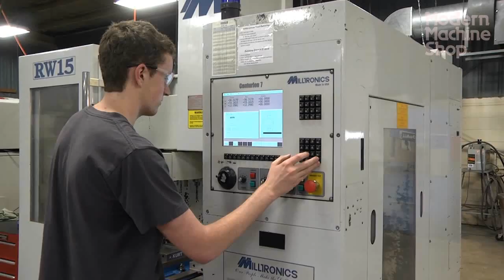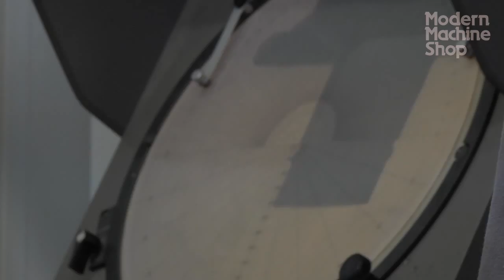Video: Perspectives on Cardinal Manufacturing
An innovative high school vocational manufacturing program has students doing production work for paying customers.

Cardinal Manufacturing in Strum, Wisconsin is a high school vocational manufacturing program that operates as a commercial business. Students in the program make parts for paying customers. In this video, hear comments from the teacher and students, as well as school officials and graduates of the program. The video was produced for Modern Machine Shop by Todd Schuett and Paul LoPiccolo of Creative Technology Corporation.